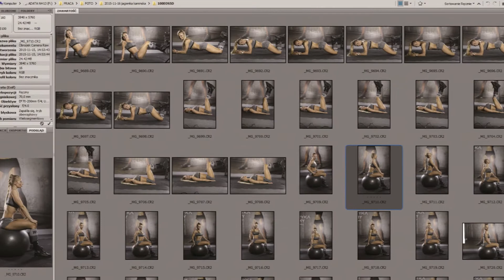Jagienka Kaminska Sesja z Free4art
Zapowiedź sesji z Jagienką Kamińską IFBB Bikini FItness.
Efekty sesji wkrótce na naszym fanpage`u
Fotograf: Free4art - Jagienka Paupa
Retusz: Free4art - Dariusz Paupa
Modelka: Jagienka Kamińska
                 Złota Medalistka Leida 2016
                 Złota Medalistka Pucharu Kataloni 2016
                 Srebrny medal Puchar Hiszpanii 2016
Film : Free4art - Dariusz Paupa